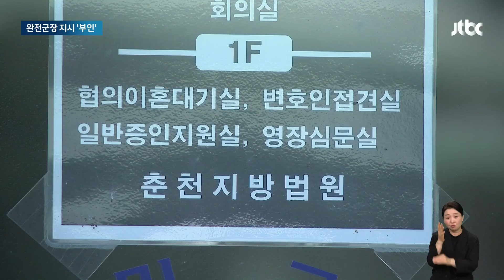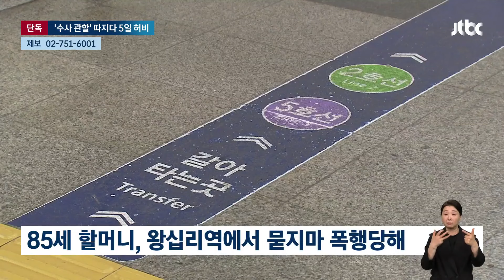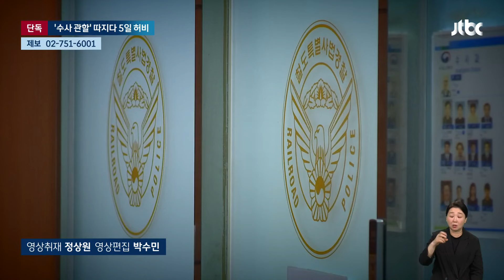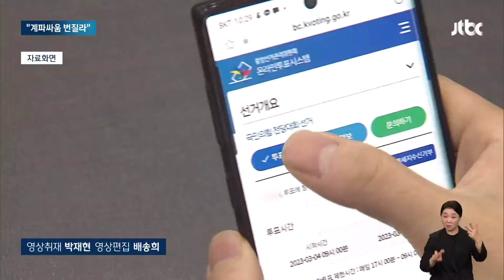[뉴스룸 모아보기] 임성근, 청문회서 또 남 탓…"물속에 들어가라 한 적 없다" (24.6.21) / JTBC News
00:00 "지도했지 지시 아냐"…또 부하에 책임 떠넘긴 임성근
02:03 '완전군장' 지시 부인했지만…'훈련병 사망' 중대장 구속
03:51 [단독] 85세 할머니 폭행당했는데…5일 만에야 수사 착수
05:58 국민의힘 당권 경쟁 4파전 윤곽…'친윤 vs 반윤' 결선투표 가나